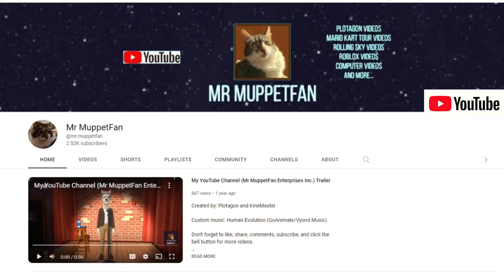ScungeBucket Gus changes the clocks/grounded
Inspired by: Catboy 2001